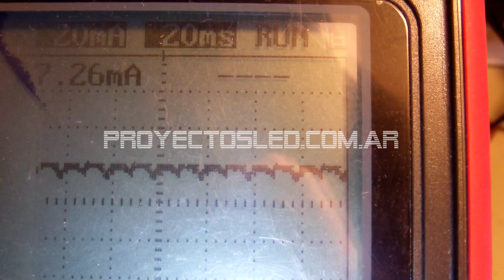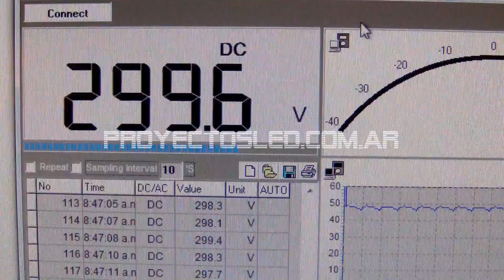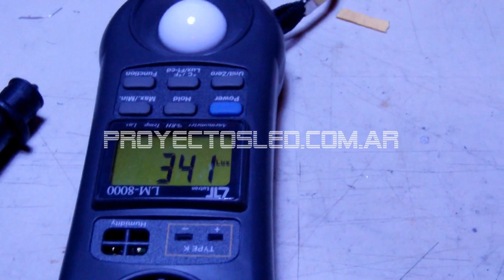ProyectosLed #23: lampara led china con circuito modificado